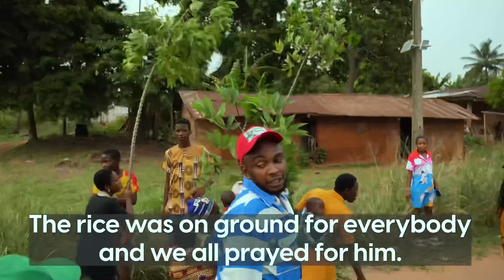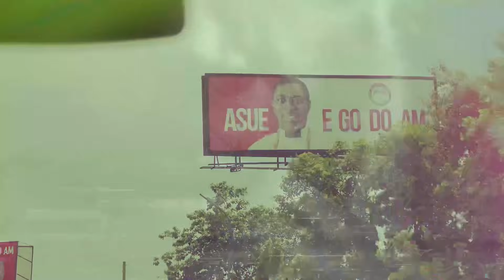The Man Called AI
I am committed to the wellbeing of all our people especially the least advantaged.

It has always been my passion to ensure that even the poorest among us have access to the basic necessities of life and a lot more.

With your support, we can do even much more to improve the living conditions of our people.